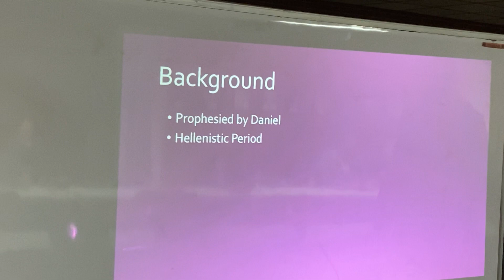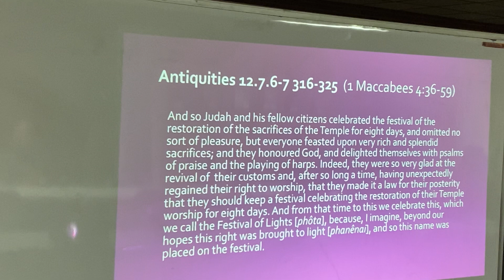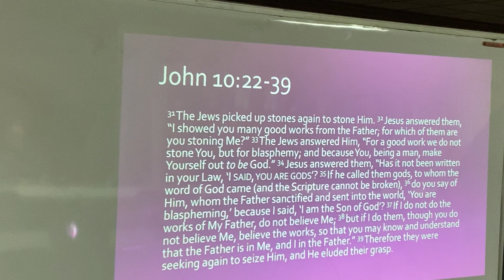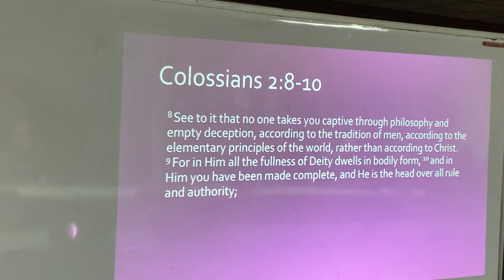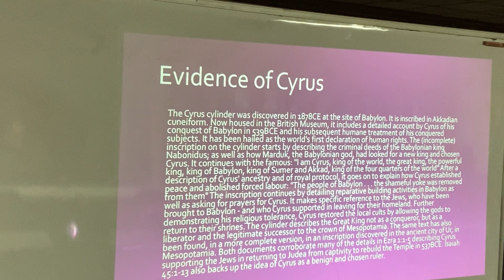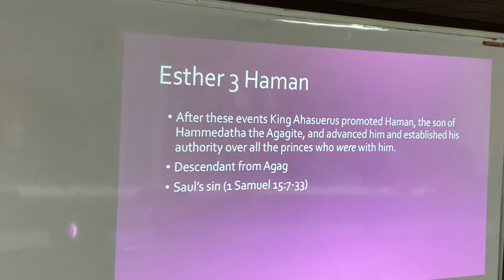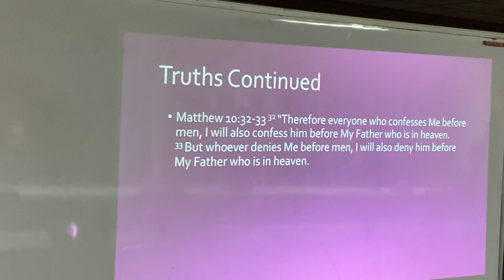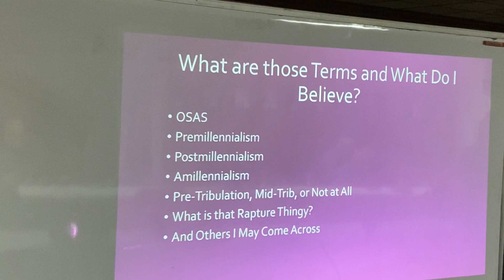Sunday Evening Study, Sunday, November 13, 2022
Part 6 The Messiah & The Feasts of Israel  & conclusion